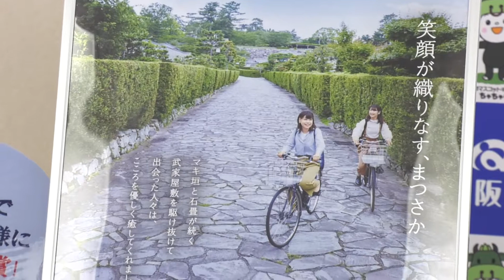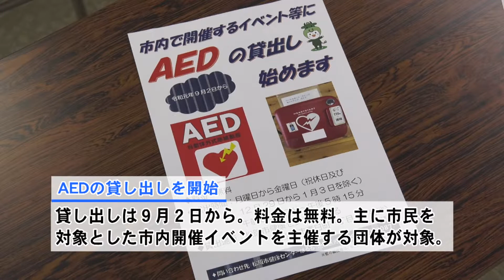松阪市行政情報番組VOL.1300 市長記者会見